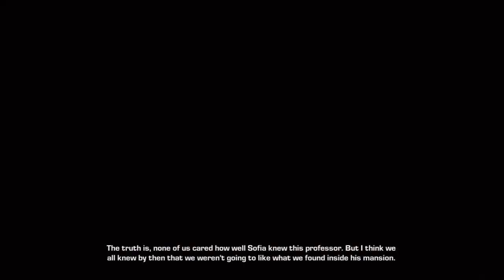Gears of War Judgment Co-op Walkthrough w/Gearman & Friends Part 11 - Big Angry B*tch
First Co-op! If you enjoyed please show me with a LIKE! :D

- What is Gears of War Judgment? -

Gears of War: Judgment delivers the most intense and challenging "Gears" game yet, with a campaign that takes you back to the immediate aftermath of Emergence Day - the defining event of the Gears of War universe - for the very first time, and tests your mettle in highly competitive new multiplayer modes.

Available only on Xbox 360, the Gears of War series has sold more than 18 million copies worldwide.

Set years prior to the events of the previous Gears of War trilogy, "Judgment" centers on Kilo Squad, a troop of soldiers led by Damon Baird and Augustus "The Cole Train" Cole. They are joined by newcomers to the "Gears" series Sofia Hendrick and Garron Paduk, as they attempt to save the besieged city of Halvo Bay from a terrifying new enemy.

Playable cooperatively with up to three friends on Xbox LIVE, "Gears of War: Judgment" depicts the planet Sera on the brink of annihilation by an unstoppable new Locust menace, giving you a new vantage point into one of the richest and most acclaimed sagas in gaming.

Marking a first for the "Gears" franchise, Gears of War: Judgment features a Misson Declassification system that lets players experience more challenging gameplay scenarios and achievements by uncovering critical information during the course of the campaign.

Gears of War: Judgment delivers a riveting gameplay experience that gets back to basics and captures the true essence of "Gears" combat, and introduces a new style of combat that's faster-paced and more action-packed than ever before.

Gears of War: Judgment introduces a new Smart Spawn System for both campaign and multiplayer action. This new system ensures each encounter is unique and new, as types, timing and locations of enemies change with each new encounter.

Gears of War Judgment
Gears of War Judgment Walkthrough
Gears of War Judgment Gameplay
Gears of War Judgment Let's Play
Gears of War Judgment Hard